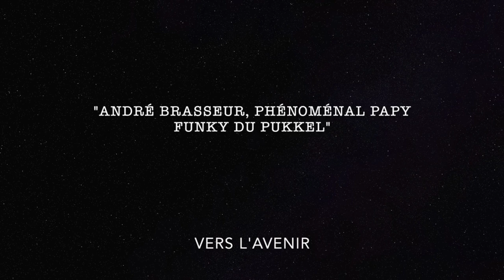André Brasseur & Band - Early Bird - Live at Pukkelpop 2016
André Brasseur & Band playing "Early Bird" live at Pukkelpop 2016.

PRESS QUOTES
Zelden zo’n grote verscheidenheid aan mensen zó blij gezien als in dit concert, maar het mooist was de kamerbrede glimlach van Brasseur zelf, die ons bedankte met ‘je vous aime!’ (DE STANDAARD)

De veteraan (76), koning van het hammondorgel, pakte de tent moeiteloos in met zijn swingende deuntjes en zijn aanstekelijk enthousiasme. Een minutenlang "merci André" was zijn beloning. (DEREDACTIE.BE)

De keizer van het orgel mocht zelfs over de tijd gaan die hij normaal had. Zijn glimlach werd er alleen maar groter van, net als die van ons. André! André! (HET NIEUWSBLAD)

André Brasseur genoot zichtbaar van iedere seconde dat hij op het podium stond. "Je suis sûr qu'on se reverra", riep hij tot afscheid. "En tout cas, je vous aime". That's the spirit, André. De liefde en het respect waren overigens wederzijds. (FOCUS KNACK)

André Brasseur, phénoménal papy funky du Pukkel (L’AVENIR)

Entouré de cinq musiciens dont un trompettiste et un saxophoniste, le vieux moustachu, qui n'a jamais rien fait comme les autres, va devenir une star à l'âge de la pension… “ (FOCUS VIF)

Du monde, des « gamins », et des sourires partout, de plaisir autant que de connivence. (LE SOIR)